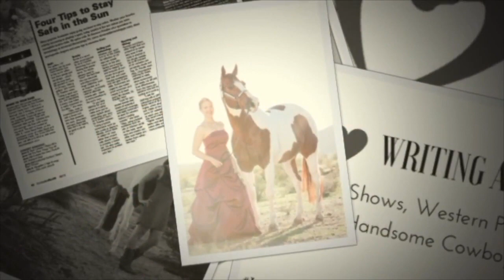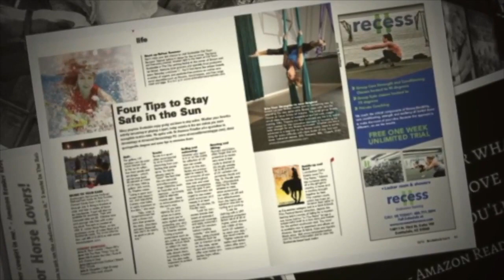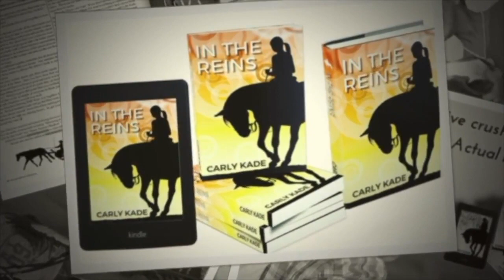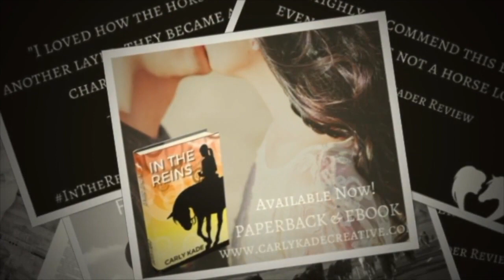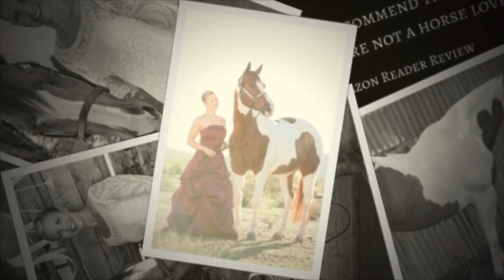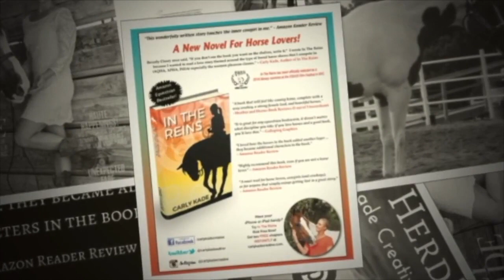Carly Kade Interview on Horse Radio Network's American Horse Publications Conference Episode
Terrific broadcast from the Horses in the Morning crew during the American Horse Publications Conference in Hunt Valley, MD. It was an honor to be one of the first guests interviewed on the show. Thanks for making my spurs jingle (as always), Horse Radio Network.

Meet Devon BEFORE McKennon! Lasso Exclusive In the Reins Bonus Chapters for FREE